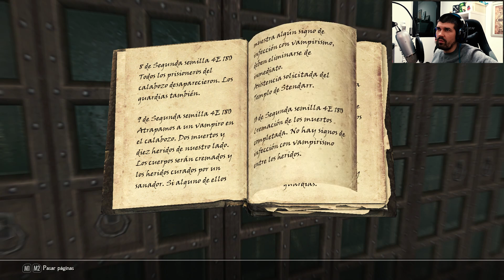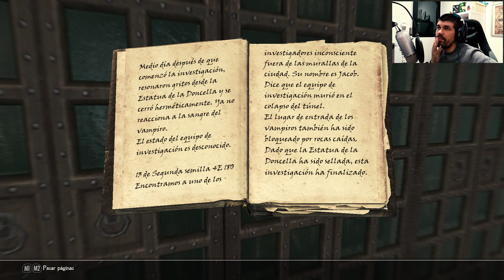Skyrim SE | Vigilant | Cap 5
Bienvenidos a la mejor experiencia que he vivido en Skyrim en cuanto a mods se refiere. Bienvenidos a Vigilant, un mod creado por Vicn donde adoptaremos el papel de uno de los miembros de los Vigilantes de Stendarr. Cazadores de demonios, daedras, brujas, vampiros...

Enfrentados al mal encarnado, protegiendo a los inocentes de mundos de pesadillas e intentando sobrevivir y superar las tentaciones del mundo del horror.

Viajaremos al pasado, viajaremos a otros mundos, otras épocas, conoceremos grandes aventureros y héroes olvidados. En resumen, seremos parte de una auténtica obra maestra.

Espero que disfrutéis de Vigilant.

NOTA: la serie está formada por 35 capítulos pero el mod está dividido en 4 episodios.

Aquí os dejo un enlace a la página de Nexus por si le queréis echar un vistazo

Si os apetece seguirme en Twitter, no dudéis en visitar mi usuario

Google+: DraklorInGame

No dudéis en comentar y darle a like si os ha gustado el vídeo y, si lo creéis necesario, compartirlo. Toda ayuda es perfecta. Muchas gracias a todos y sed bienvenidos.

Especificaciones técnicas:

Placa Asus z97p
Intel Core i7-4790k 4Ghz
16GB RAM ddr3 Sistema operativo de 64 bits
Disipador HyperX 212 EVO

Monitor Acer 27"
Monitor Philips 224EL HDMI
Web cam Logitech HD 720 Autofocus
Micro Blue Yeti
Cámara DSC-HX400V

Programas de grabación y edición:
Shadow Play
OBS Studio